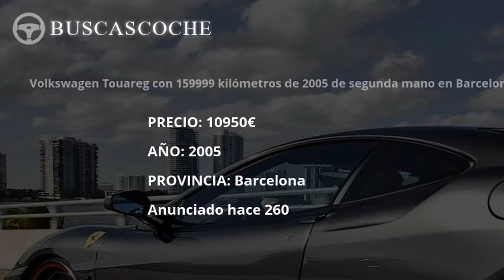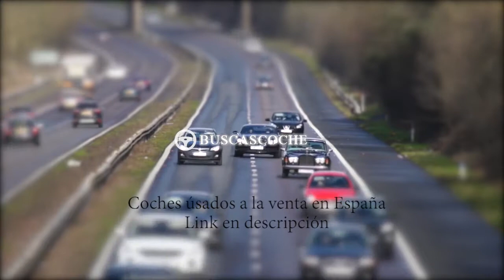Volkswagen Touareg en Barcelona desde 7000€, mejores ofertas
Ultimos coches Volkswagen Touareg usados en venta en la provincia de Barcelona, visita para verlos.